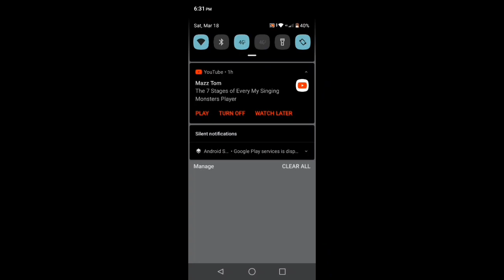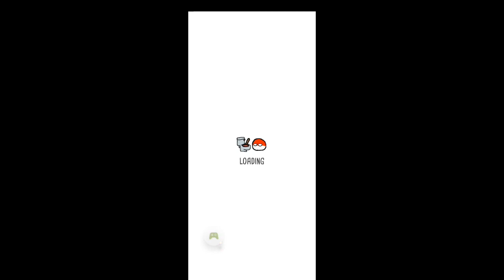playing poland ball notsafeforworld